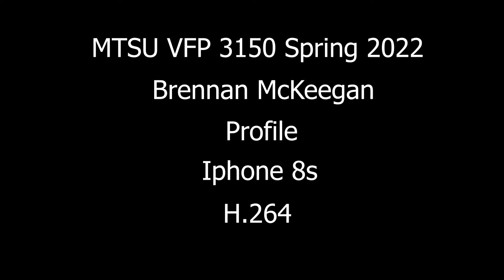McKeegan B VFP3150 Profile